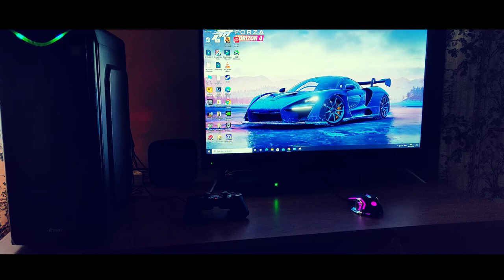Gaming B - Roll / No Game No Life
Gaming PC B- Roll / No Game No Life
Shot on oneplus 6t
Games -
PUBG Mobile
GTA 5
Paladins
Battlefield 4
Mortal Kombat 11
WWE 2K19

This video was edited on Mobile
Software used - Powerdirector